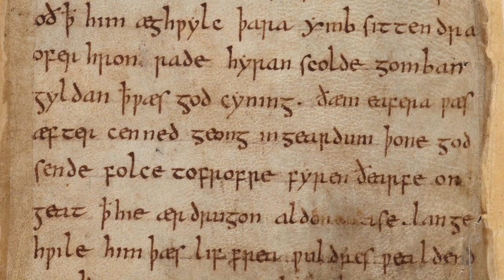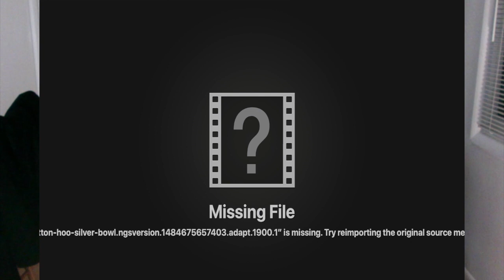AHST 365 Dark Age Warfare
This video is about AHST 365 Dark Age Warfare